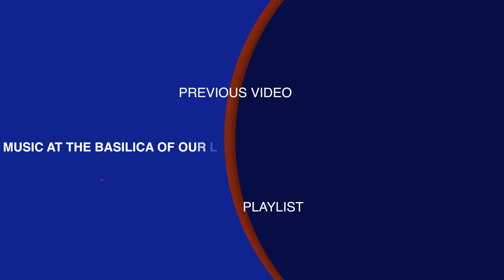BON VOYAGE - Lucia Warren (violin) - August 23, 2024 - Basilica of Our Lady Immaculate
We celebrate the Basilica's own Lucia Warren who is departing Canada to continue her studies at the Conservatory in Amsterdam.  Lucia and her family have and continue to be musical gifts to our parish community.  Lucia partners with Beth Ann De Sousa (piano) for a fantastic virtuosic performance!

"Berceuse" Op. 16   -  Gabriel Fauré (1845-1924)

Sonata for Violin No. 2 in A minor (BWV 1003)   J. S. Bach (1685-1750)
i. Grave
ii. Fuga

"Romance" Op. 23   -  Amy Beach (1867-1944)

INTERVAL

Violin Sonata in E minor Op. 82   -  Edward Elgar (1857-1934)
i. Allegro
ii. Romance: Andante
iii. Allegro non troppo